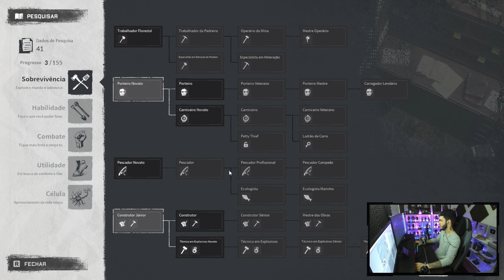MELHOROU MUITO! | SURVIVAL (PVP-PVE) DE MUNDO ABERTO! Craft/Base/Horda COM MUITO POTENCIAL!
● Salve time! Nesse vídeo eu trago uma Gameplay de Night of The Dead!